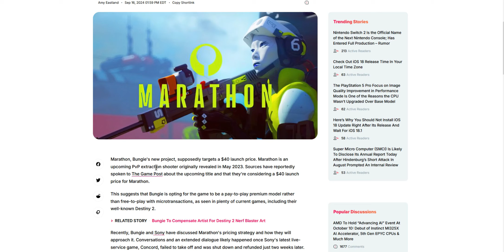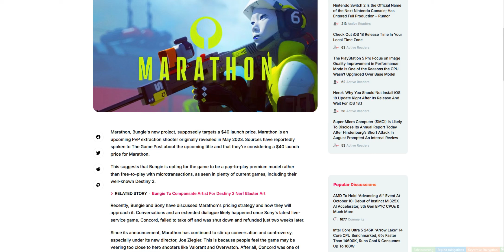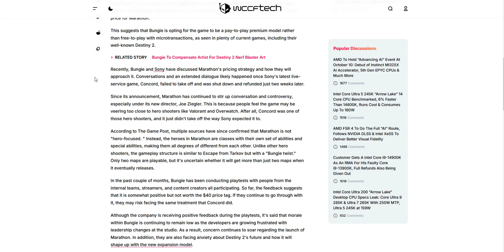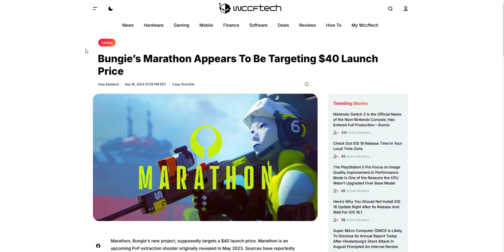Bungie & Ubisoft Jumping Off The Cliff Together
Bungie won't let Ubisoft die alone. Sony and Bungie are coming out with a "premium" pay to play game that will breathe life back into the gaming industry and make gamers everywhere hand over their money for another shallow live service experience. The AAA game companies win!